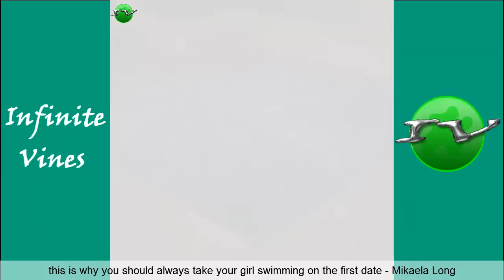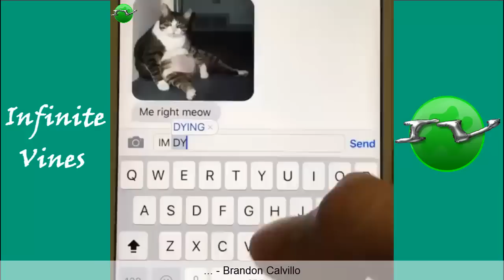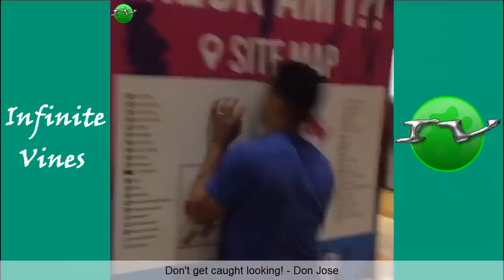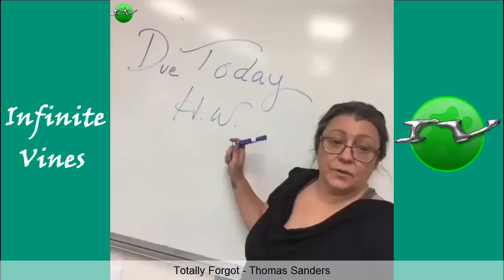New Vines March 2016 ( Part 2 ) | Funny Vine Compilation with Titles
I Hope You Enjoyed This Compilation With Best Vines March 2016 !